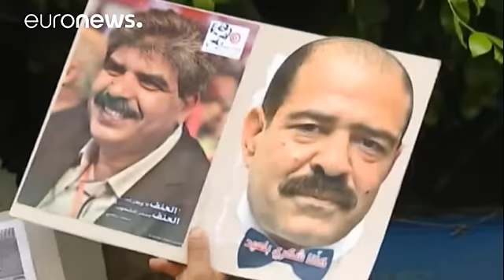Tunisie : le procès de l'assassinat de Belaïd reporté en octobre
À Tunis, plusieurs centaines de manifestants ont crié leur colère à l'ouverture d'une nouvelle audience dans le procès de l'assassinat de  l'opposant Chokri Belaïd.

Chokri Belaïd a été tué il y a trois ans et 24 Tunisiens sont jugés pour leur implication présumée dans son assassinat.

Après trois heures d'audience, une partie des manifestants est parvenue à entrer dans le tribunal et l'audience a été reportée au 28 octobre.

Chokri Belaïd a été assassiné par balles devant chez lui le 6 février …